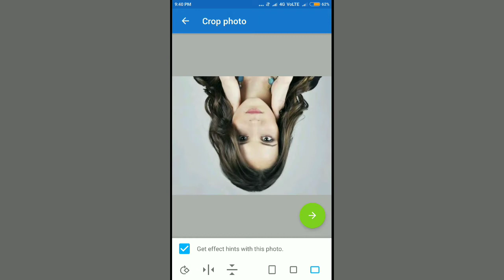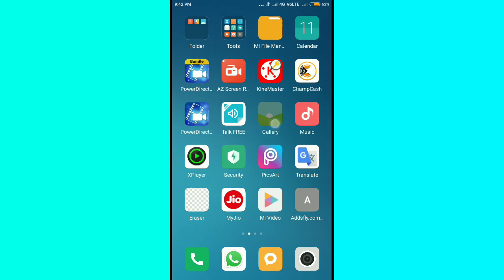How to make half Human half Tiger face on your photos | Using Photo Lab Apk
Friends, in this video I am showing you that how to make half human half tiger face on your photos using Photo Lab Apk. After seeing this entire video you can easily give half Human half Tiger face effect on your photos.
So if you want to know about this trick, so please see this full video.

⚫Note :- Images/pictures shown in this video are belongs to the respected owners not me.
I am not the owner of any images/pictures showed in this video.

                      Technical Point 4U